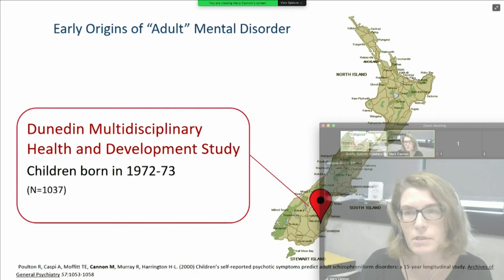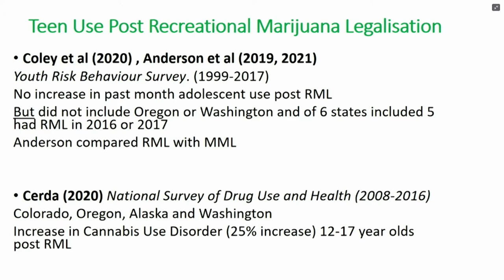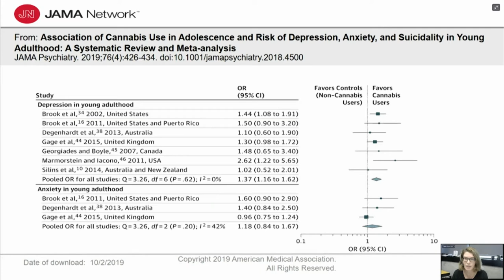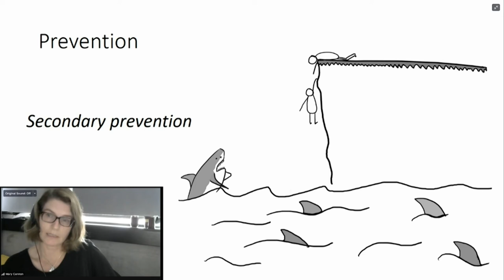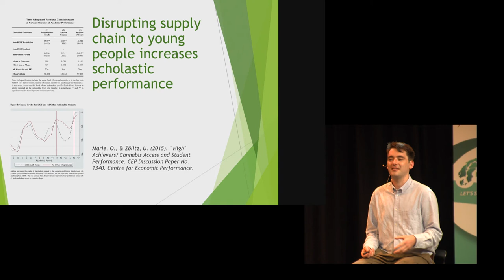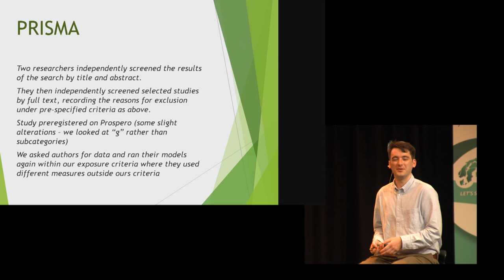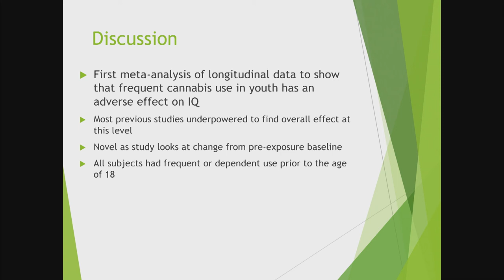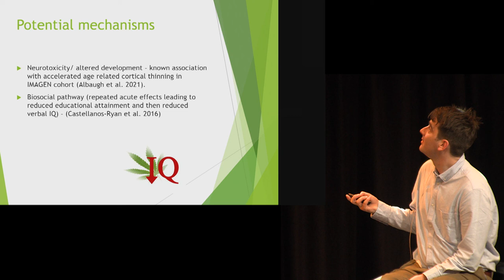The Nordic Summit on Cannabis - Day 1- Emmet Power and Mary Cannon